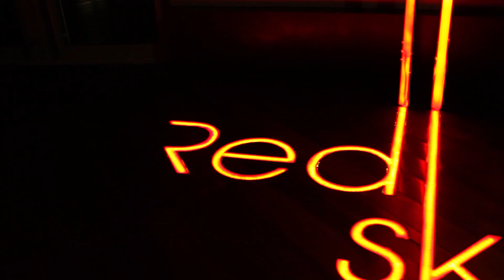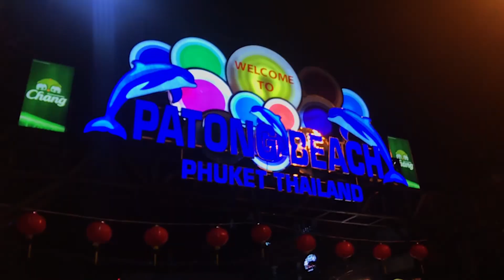Thailand Trip 2018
Trip to Thailand which included trips to Phuket, Phi Phi, Krabi, Bangkok, Maya Bay, James Bond Island, Monkey Beach, and many more!!